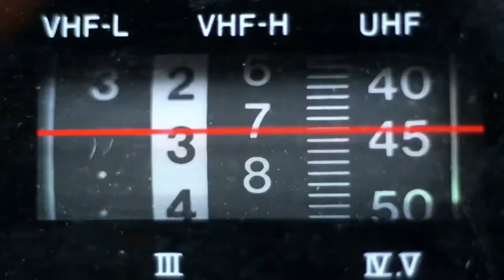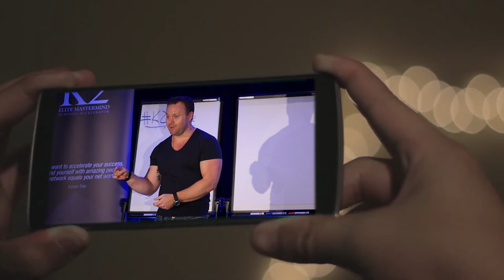The Social Media Bandwagon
Social media has taken over as the #1 tool for attention.  Go forward with Social Media or die a slow painful death like the millions who resisted the internet. Now is the time to start your social media marketing strategy of 2018.